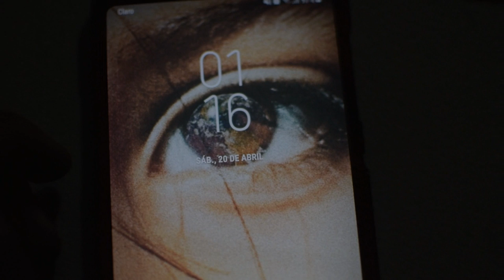SUBÍ UN CERRO / MALA IDEA 😂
Espero les guste de verdad este vídeo.
Les pido una disculpa por no saber hacer vlogs como se debe, pero aun me da pena jajaja.
ADIOS JAJA